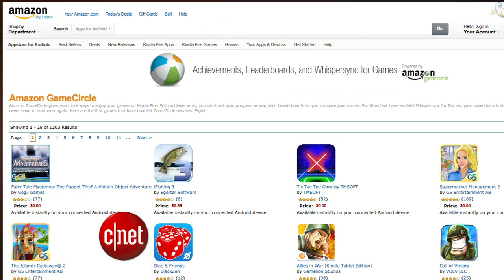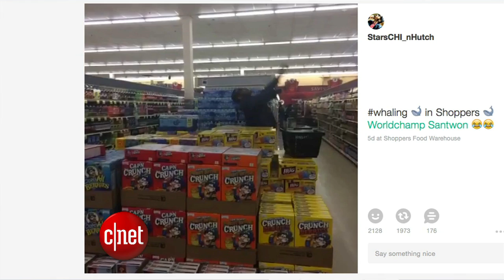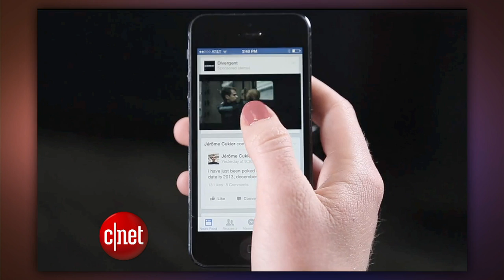CNET Update - Is this Amazon's game controller for a TV box?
Photos leak of a possible video game controller for Amazon's rumored media box, selfie mania sweeps Apple's App Store, and Whaling makes a splash on Vine.